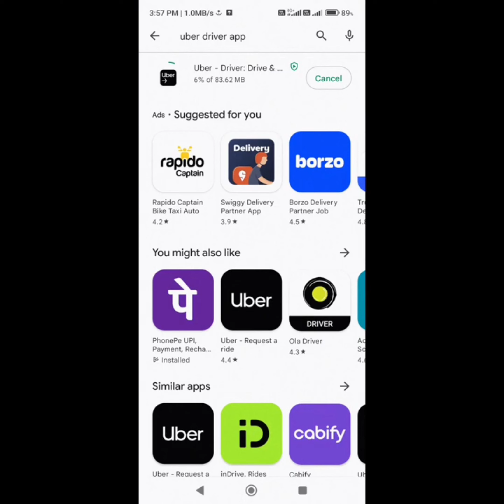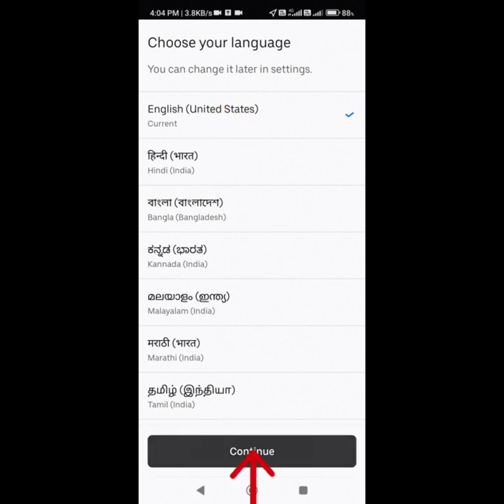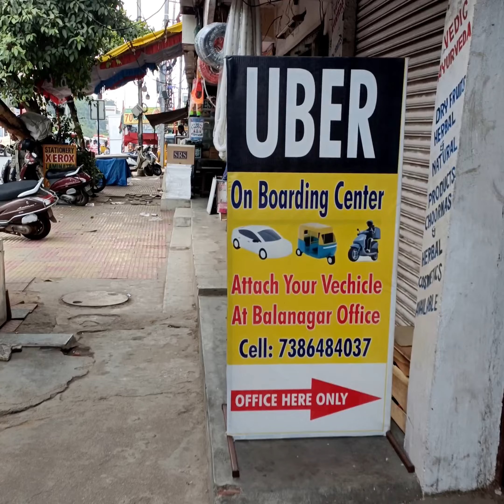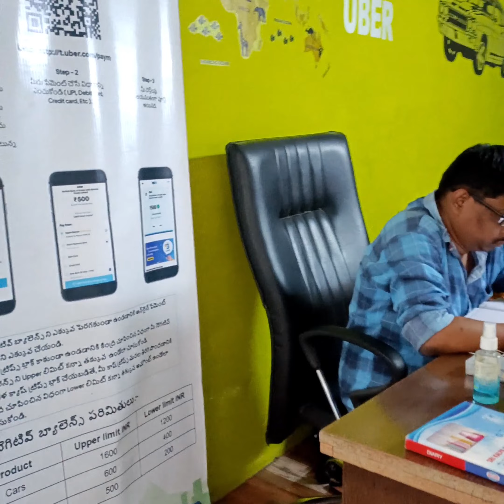UBER Driver Training video